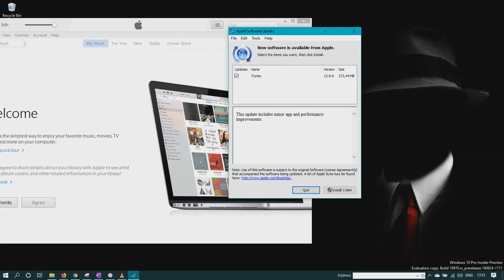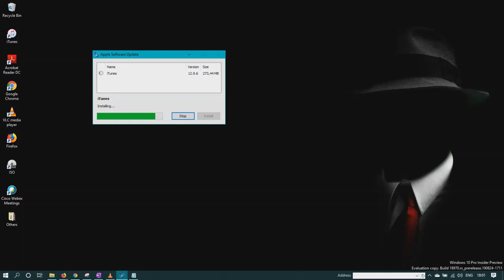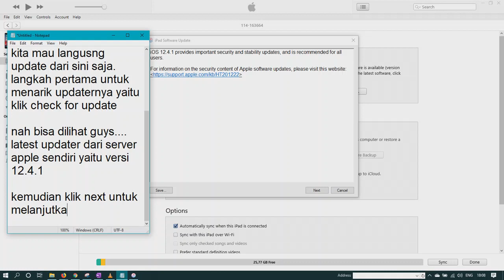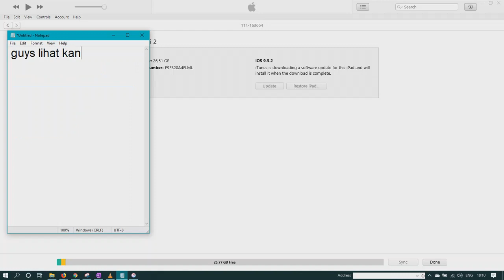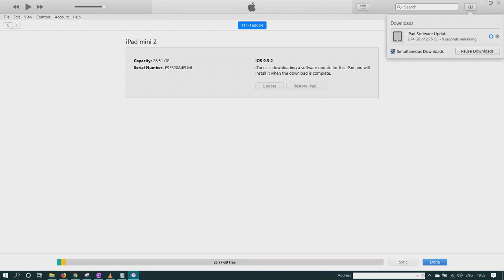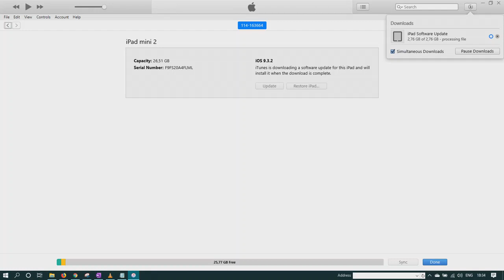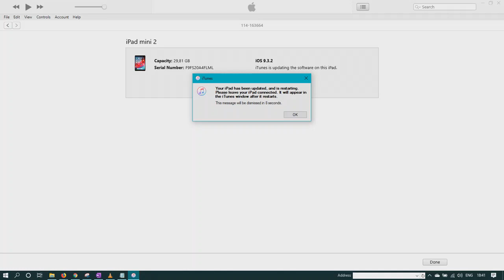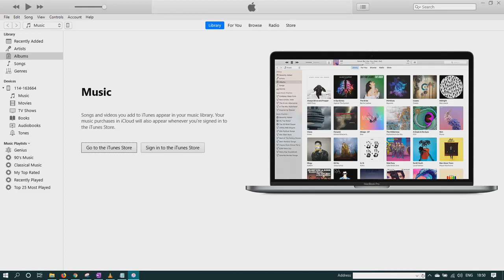Update Apple iOS ke Versi Terbaru Menggunakan Notebook Apple iOS #